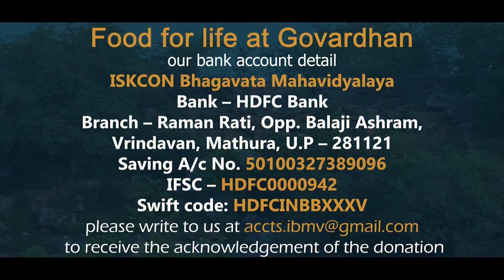Food For Life at Govardhan | 05.10.2020